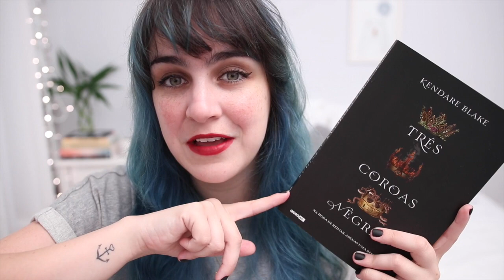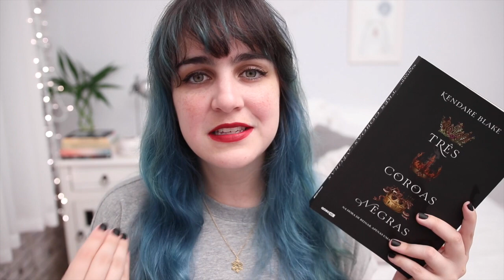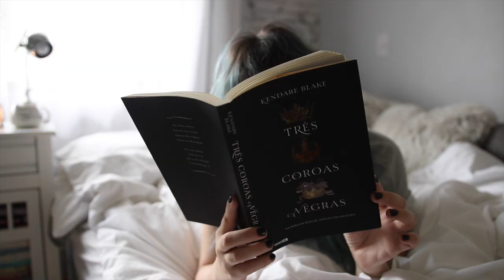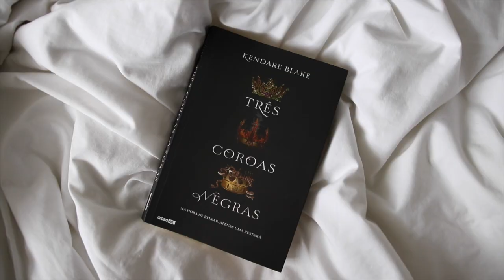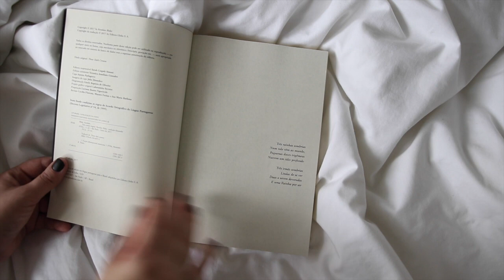TRÊS COROAS NEGRAS + SURPRESA PRA VOCÊS • Melina Souza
Três Coroas Negras é um lançamento jovem adulto de fantasia muito legal da Globo Alt. Nesse vídeo falei sobre a história, o que eu achei do livro e da edição brasileira.

• EVENTO: LIVE DA PAM •

• COMPRE MEU LIVRO E DA LIA CAMARGO •

O guia para ser você mesma

• CAIXA POSTAL •

Melina Souza
Caixa Postal 16531
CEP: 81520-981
Curitiba - Pr
Brasil

• EQUIPAMENTO •

• MÚSICA •

• IMPORTANTE •

Esse vídeo foi patrocinado, mas as minhas opiniões são sempre sinceras e só aceito anunciar marcas e produtos que realmente gosto e confio.

Muito obrigada pelo carinho e por me acompanhar!
xoxo